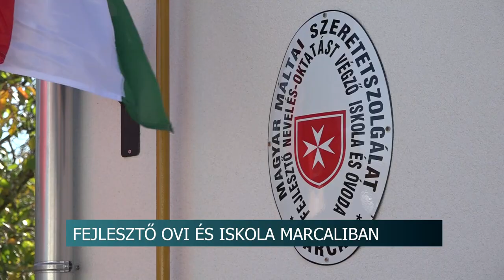Fejlesztő óvoda és iskola Marcaliban - egyedülálló intézmény az országban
Több mint 400 millió forintból újult meg és bővült a Magyar Máltai Szeretetszolgálat Marcali fejlesztőiskolája. A gyerekek új csoportszobákkal, kiszolgálólétesítményekkel gazdagodtak, illetve elkészült egy 8 fő befogadására alkalmas fejlesztőóvoda is.